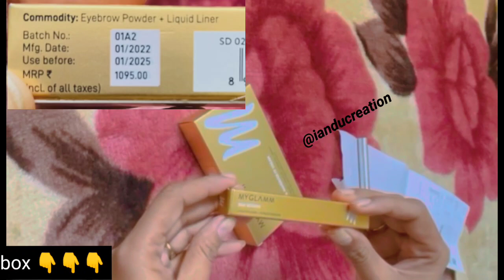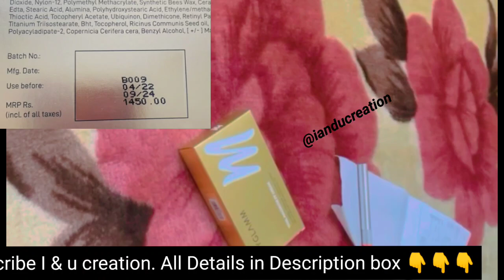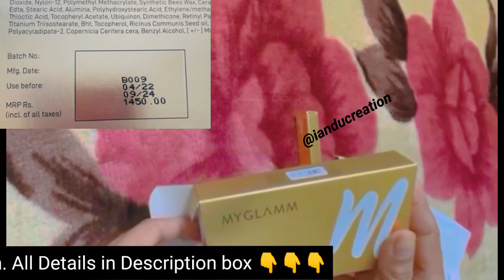Myglamm Loot OFFER 🔥🔥🔥!!! worth 4000₹ Unboxing/ i & u creation